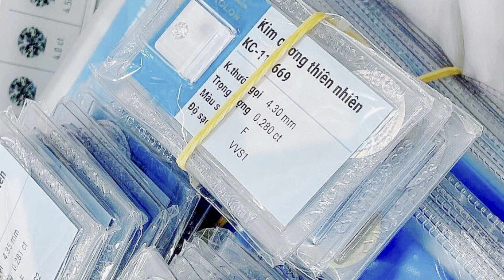Nhẫn xoàn kết 5Viên 4li3 F VvS1 3Ex 2Ex None SJC.HK 750 DEF full 3 mặt xoàn 64 viên 2li 1li9 và 1li3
Nhẫn xoàn kết 5 Viên 4li3 F VvS1 3Ex 2Ex None SJC 💎💎💎💎💎
Vỏ nhập HK 750 , tấm DEF full 3 mặt xoàn 64 viên 2li 1li9 và 1li3 rất sáng, nam nữ đều hợp hết nha . 💍
Lh : 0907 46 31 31 mr Được | tất cả các sản phẩm không bán online chỉ bán tại cửa hàng, làm việc từ 9h đến 19h, thời gian khác không làm phiền, cảm ơn.